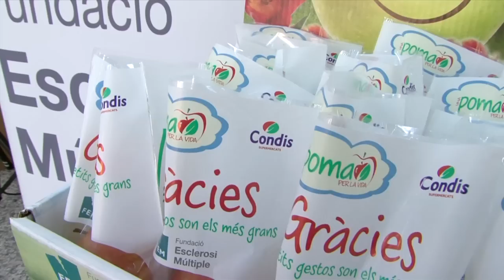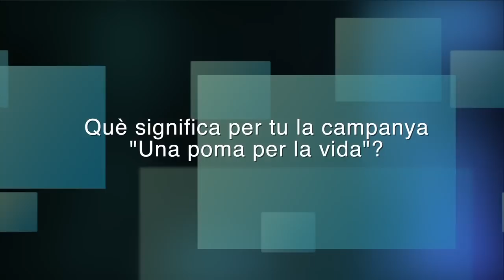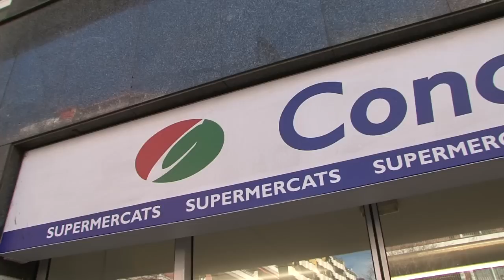Una Poma per la Vida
Una Poma per la Vida, la campanya de Condis i Fundació Esclerosi Múltiple a benefici de les persones amb EM